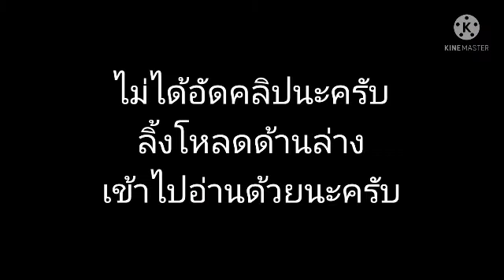Minecraft PEแจกมอดวันพีชv.13 สมจริง ล่าสุด ของเยอะ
🔴ขออภัยที่ไม่ได้ทำคลิปนะครับช่วยกันกดsubscribeให้ถึง 1,000เพื่อเป็นกำลังใจในการทำคลิปต่อๆไปครับ😊😊😊

🔴เข้าไปอ่านกันก่อนนะครับ

🔴ที่มาแอดออนครับสามารถติดตามเวอร์ชั่นต่อไปได้